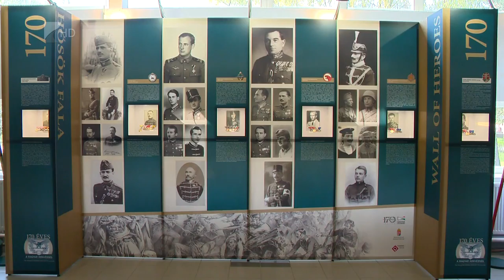Paragrafus Kupa - Kölcsey Tv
Nyolc csapat mérkőzik meg egymással hétvégén Nyíregyházán, hogy elhódítsa a Paragrafus Kupa győztesének járó serleget. Az igazságszolgáltatás, a közigazgatás és a rendvédelem területén dolgozók labdarúgótornája országosan is egyedülálló kezdeményezés, idén már huszadik alkalommal rendezik meg a kispályás bajnokságot. A Paragrafus Kupa játékosai szeptemberben pedig egy közös csapatba állnak össze, így mérkőznek meg a Magyar Görögkatolikus Papi Válogatottal Fényeslitkén.